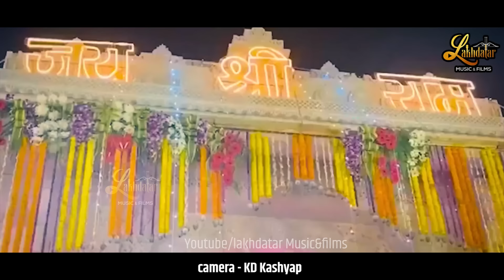Meri Jhopdi Ke Bhag Aj Khul Jayege Ram Aayenge ~ Radhika Thakur ~ राम आयेंगे ~ Shri Ram Bhajan 2024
Title :-  Ram Aayenge
Singer :- Radhika Thakur
Lyrics:- Shri Shyam Sundar Sharma (Palam Wale)
Camera:- KD Kashyap
Video:- Sumit Sanwariya
Also Listen:-